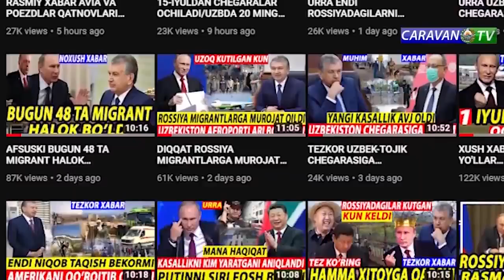YANGILIKLAR XABARLAR TEZKOR ROSSIYA UZBEK MIGRANTLARNI UZBGA QARSHI QO'LLAMOQDA/MUHOJIRLAR UCHUN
O'ZBEKISTON YANGILIKLARI VA DUNYO XABARLARI TOP 2020 CORONAVIRUS
covid 19
coronavirus